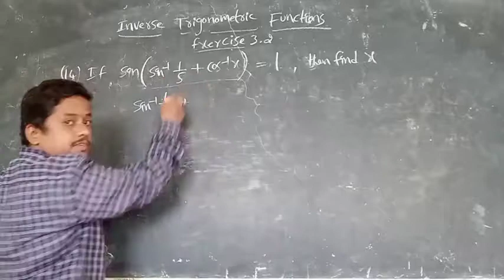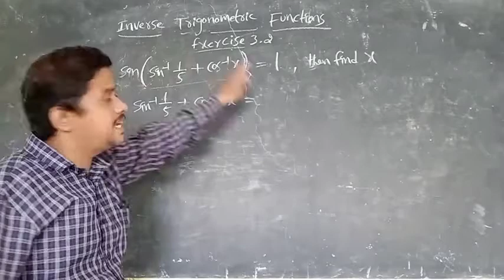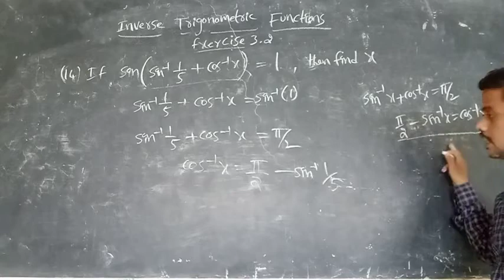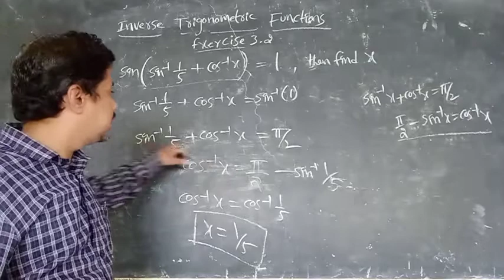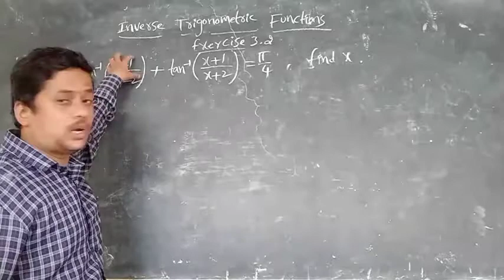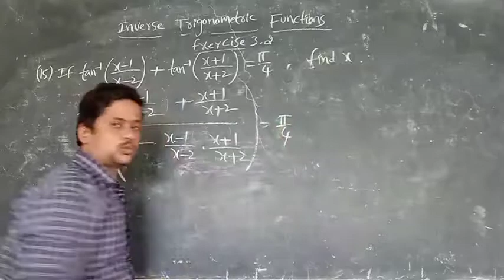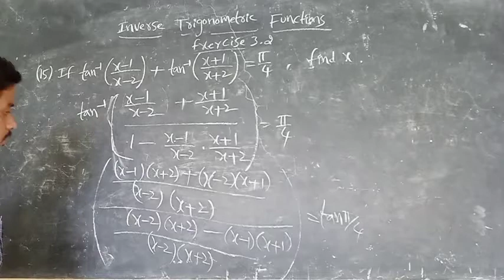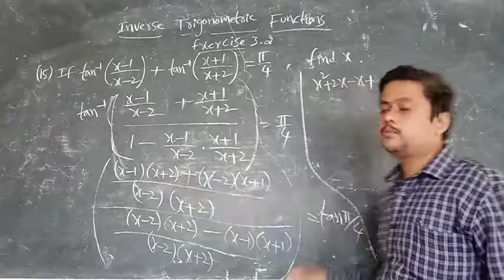Inverse trigonometry exercise 3.2 part4